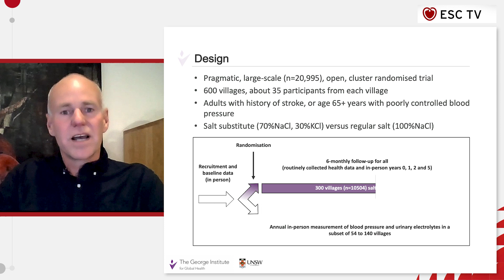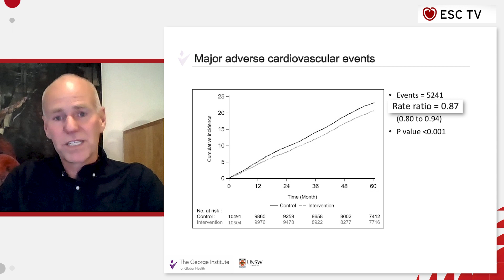ESC TV at ESCCongress 2021 - SSaSS: Salt Substitute and Stroke Study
SSaSS: Salt Substitute and Stroke Study into the effect of salt substitutes on cardiovascular events and death
Presented by Bruce Neal, Australia